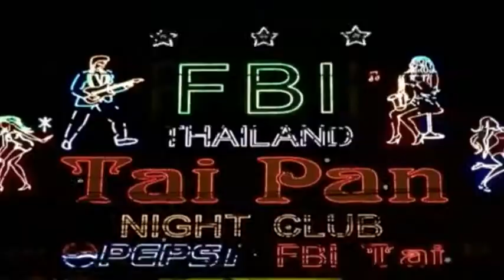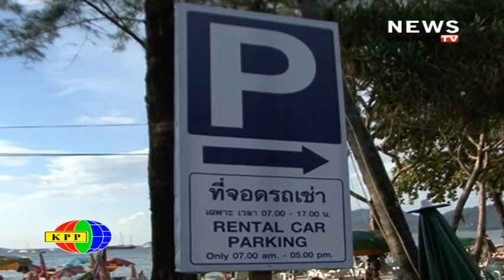Phuket TV news : There's only one way to Patong. .mp4